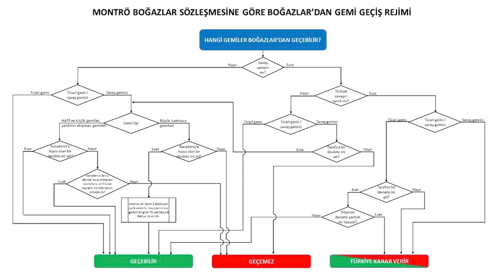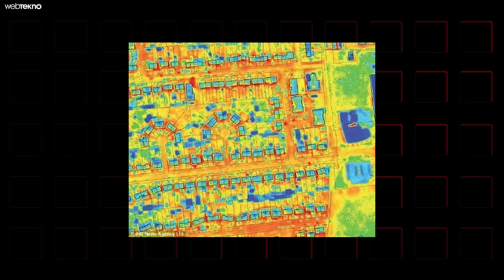Montrö Zaferi! Dünyayı III. Dünya Savaşı'ndan Nasıl Kurtarıyoruz?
Rusya - Ukrayna Savaşı ile birlikte çalan III. Dünya Savaşı çanlarını hepimiz duyduk. Peki olur da böyle bir savaş başlarsa Türkiye ortamın gerilmesine nasıl engel olacak? ESG, nam-ı diğer Emrah Safa Gürkan ile birlikte değerlendirdik. Savaş teknolojileri ve Montrö anlaşmasının bugüne etkilerini açıkladık.